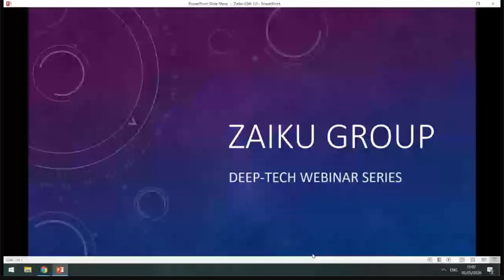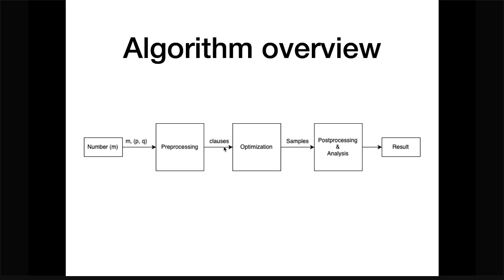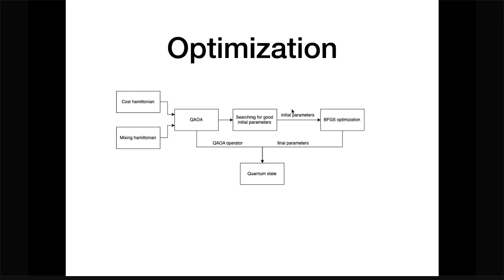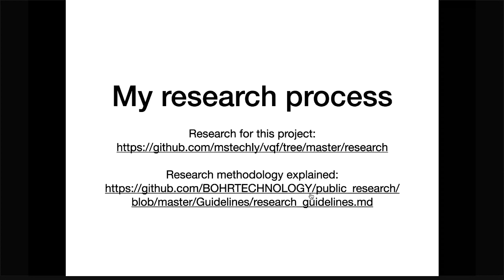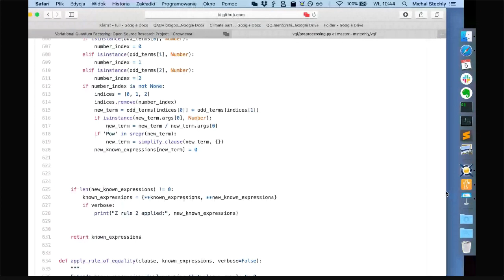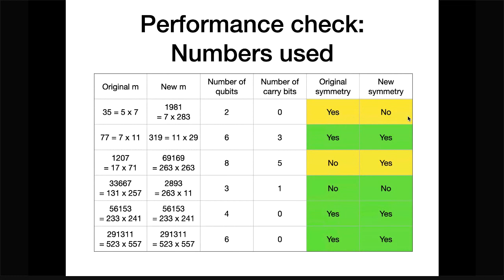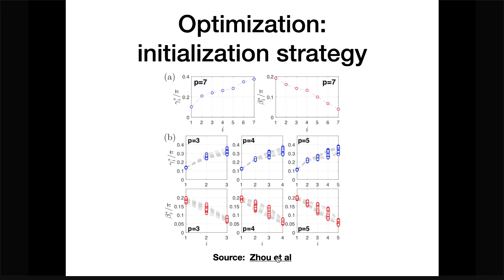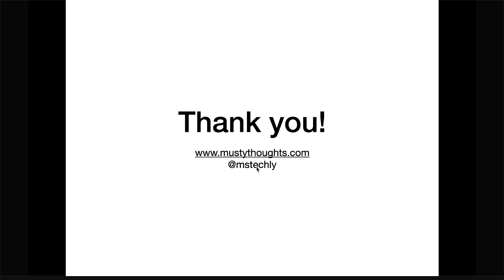Variational Quantum Factoring: Open Source Research Project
One of the most well-known algorithms in quantum computing is Shor's algorithm, which performs factoring of integers. However, recently another method for achieving this task with near term quantum devices (NISQ) has been proposed – Variational Quantum Factoring (VQF).  Michal Stechly implemented this algorithm and reproduced the results presented in the original paper. In this presentation he'll talk about the algorithm itself, developing open-source projects in QC and the research he carried to advance the project.